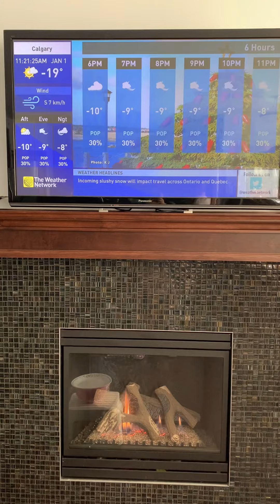Have a wonderful and happy New Year! May God bless us daily!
Covid year 3.